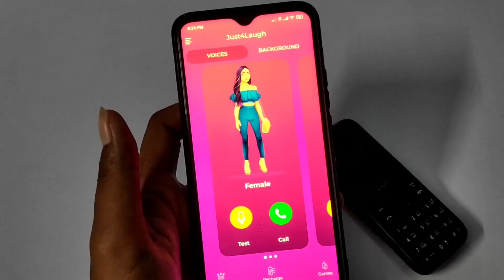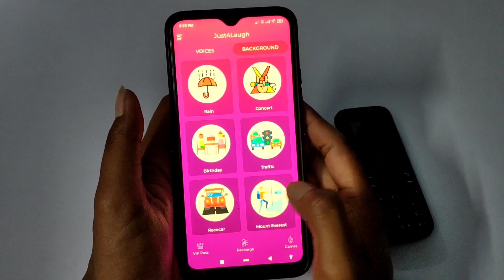ఫ్రీగా అమ్మాయి వాయిస్ తో కాల్ చేసి మాట్లాడండి | సూపర్ ట్రిక్